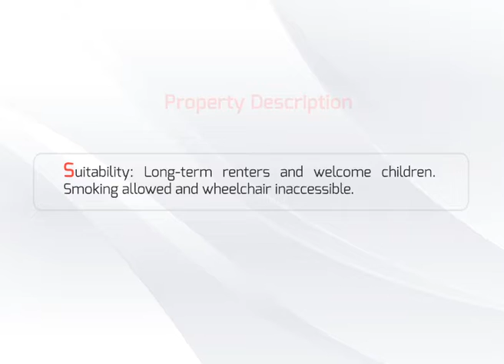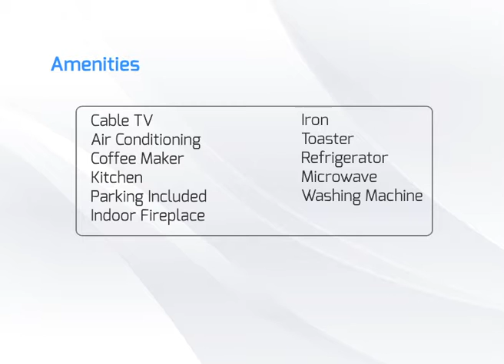VILLA RENTAL: 3 BEDROOMS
Suitability: Long-term Renters Welcomechildren welcomesmoking allowedwheelchair inaccessible

For more details for this property, click on the link mentioned in the description or showing on Video